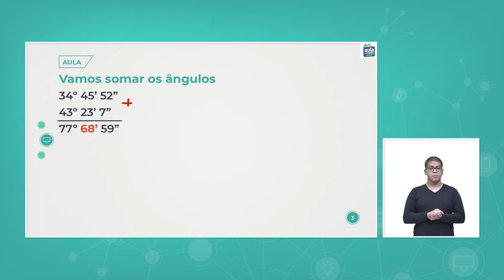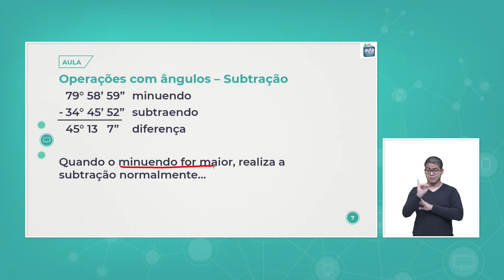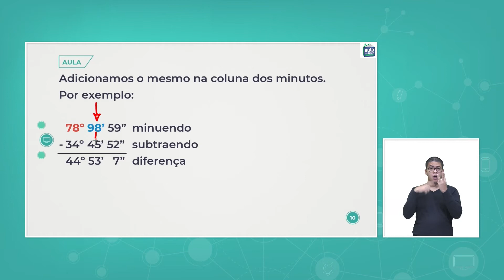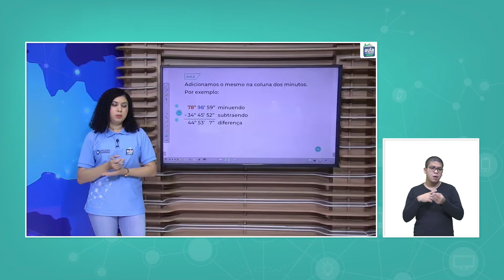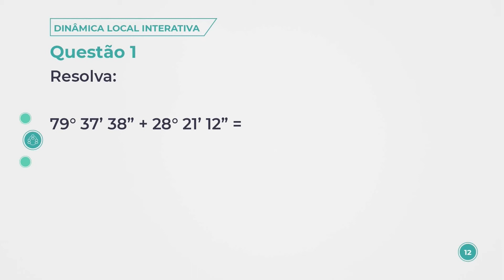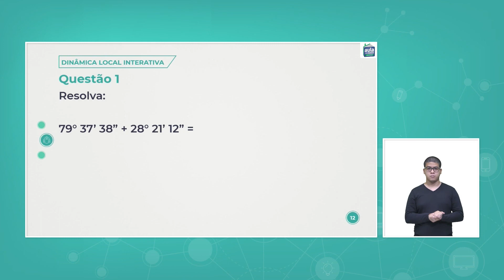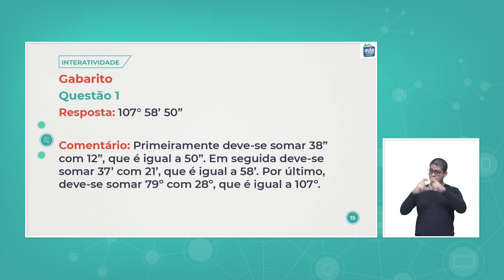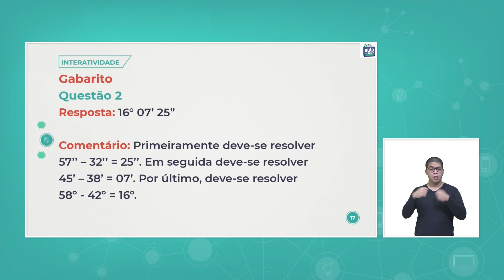Aula 60 Matemática Operações com ângulos